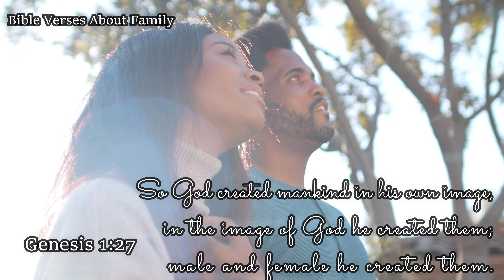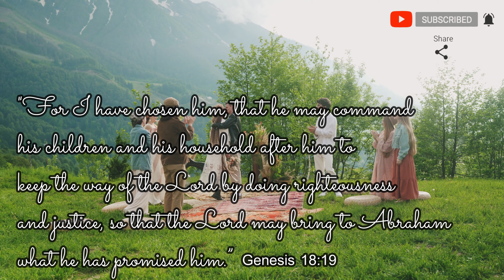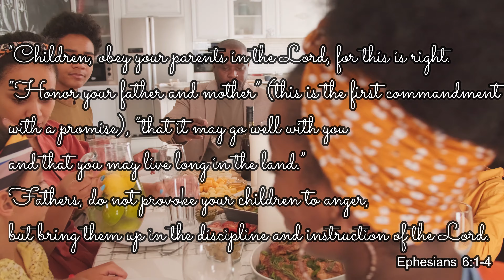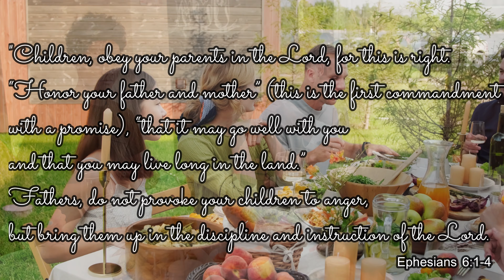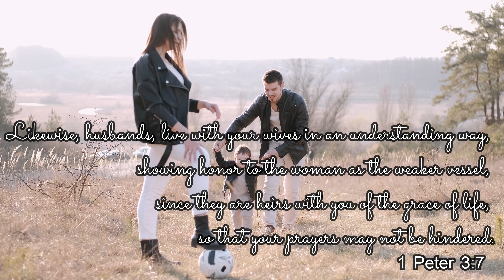Bible Verses (Topic: Family)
Bible Verses for Your Family